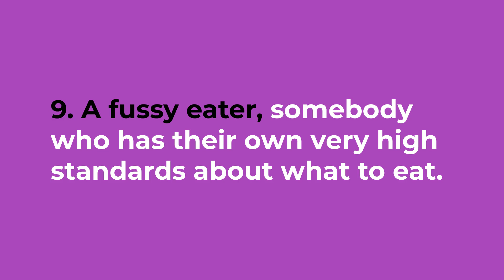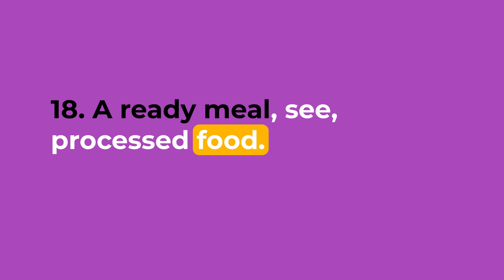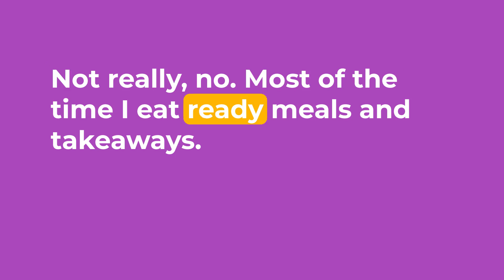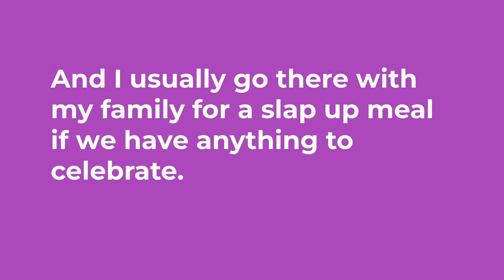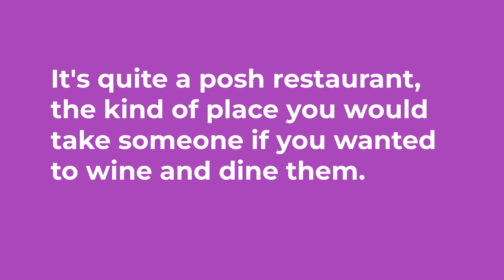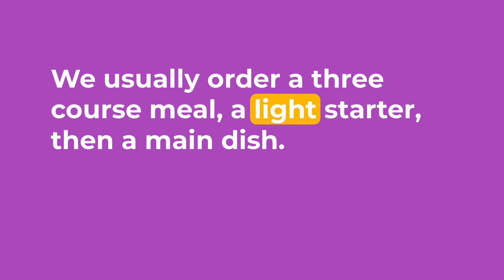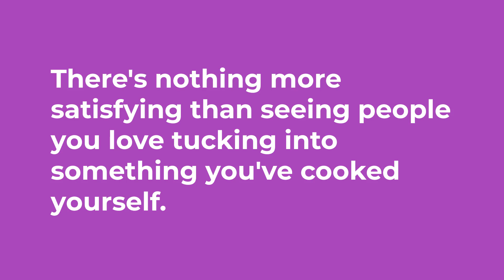Food - IELTS Speaking Practice Test & Vocabulary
IELTS Speaking Practice Test & Vocabulary - Food
IELTS Speaking Test, Vocabulary, Part 1, Part 2, Part 3, Audio-Script
IELTS Learn English Through Daily News, Vocabulary, and Discussion.
If you're looking to improve your English skills quickly, then this video is for you! By using daily news articles to learn English vocabulary and discuss important topics, you'll be able to build a strong foundation in English that you can use to continue learning and improving your English skills. So check it out and see how you do!..

In this video, I will be teaching you how to listen, read and speak English using Daily News/ 6 as an example. These are the essential skills you will need for the IELTS exams.

By the end of this video, you will be able to understand English news stories, read and speak English fluently, and improve your English pronunciation. So whether you're a beginner or a more advanced learner, this video is for you!